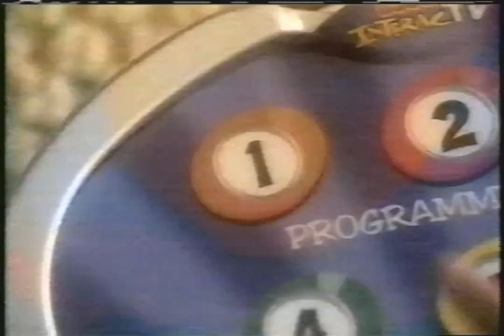Nick Jr. - October 2005 Commercials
Found: Craigslist
Description: During Dora the Explorer and Blue's Clues. Nick Jr.; October 2005.